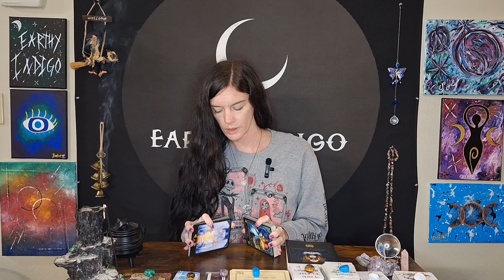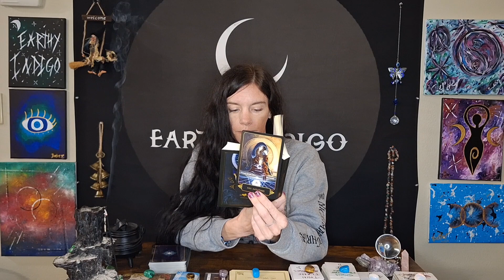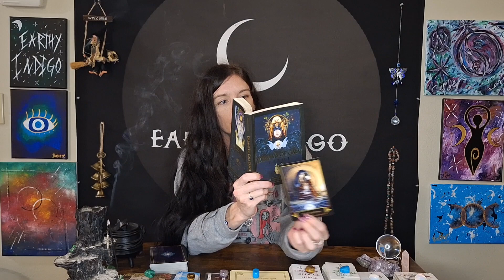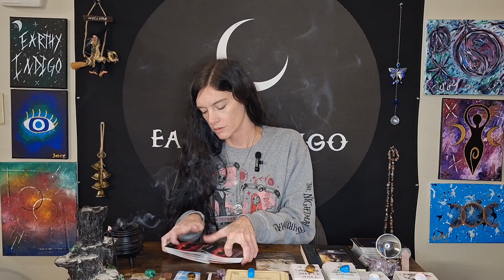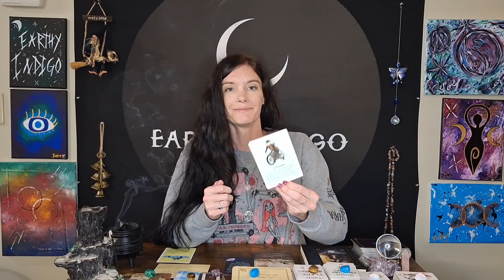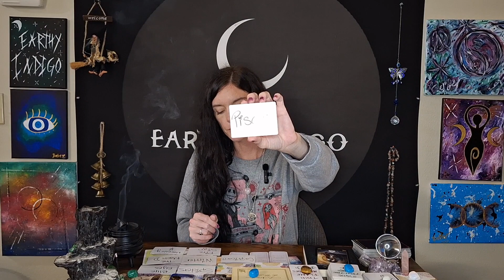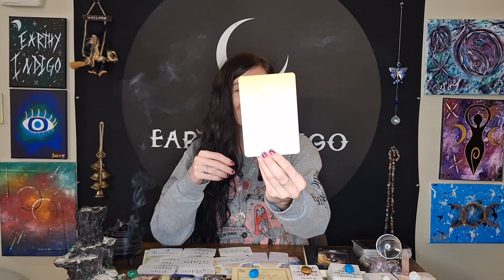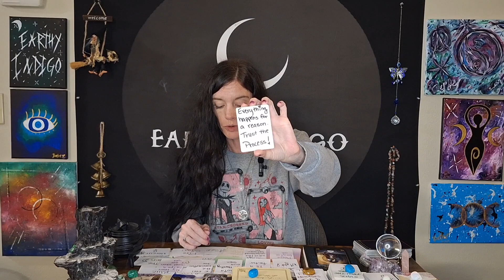✨️ The DIVINE Has A PLAN For You! ✨️ TRUST The Process! 💪🧿🦋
Welcome to this timeless tarot card reading!

A little about me:

My name is Amber, and I am the owner and operator of the Earthy Indigo brand. I resonate with being a lightworker, a starseed, an indigo, and a divine feminine. I am an intuitive reader, an energy reader, and I channel messages, among other spiritual gifts.

I channel messages for the lightworker and Divine Partner collectives. If you have found yourself here, there are probably messages for you within this reading. Please only take what resonates and leave what doesn't.

In addition to tarot readings, I am also an artist and photographer.

Amber
Earthy Indigo

Do not use this reading or any advice or opinions stated or provided by me, on this channel, or any other platform to make any life decisions. ALWAYS consult the appropriate medical, psychiatric, legal, and financial providers. **